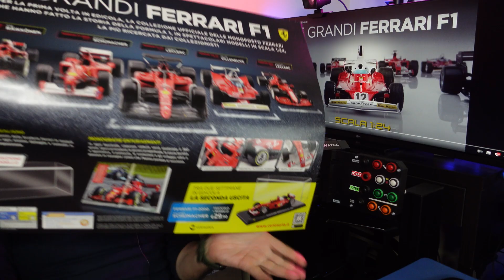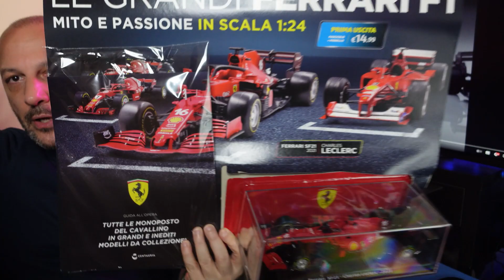Ferrari F1 SF21 scala 1:24 ad un super prezzo! spettacolo!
Tutte le info qui

Se vuoi restare aggiornate sulle novità del simracing e in particolare il simulatore Assetto Corsa questo è il canale da seguire!

L'iscrizione al canale e i like ai video sono completamente gratuiti e supportano enormemente la creazione di nuovi contenuti, grazie!